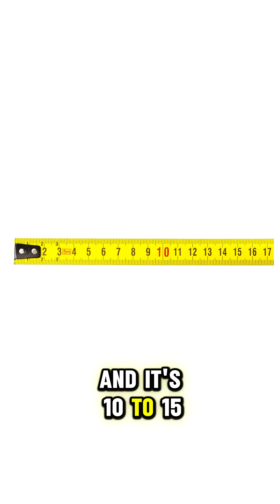🔥 A 4,400°C Punch! Surprising Features of the Ocean's Strongest Predator 🌊